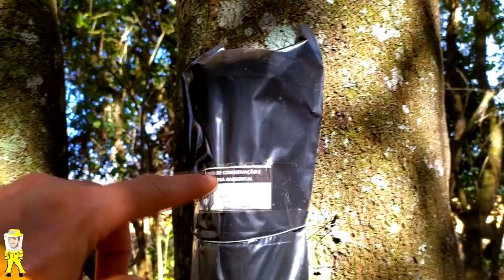Instalação de Iscas Para Captura de Abelhas sem Ferrão! 2